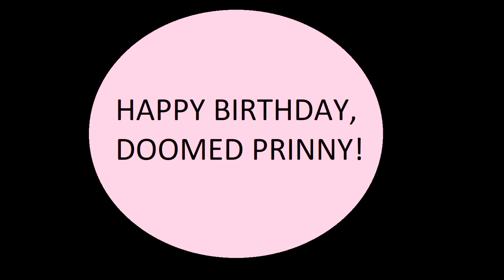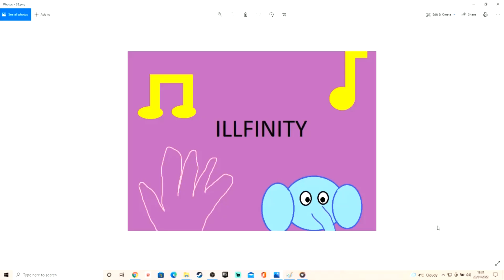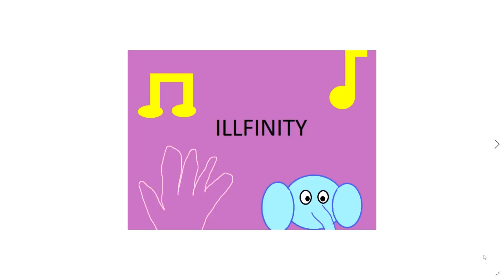Doomed Prinny Birthday Video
A birthday video for our very own Doomed_Prinny